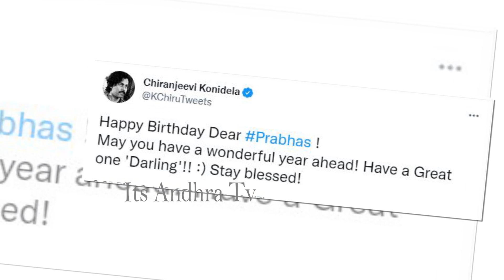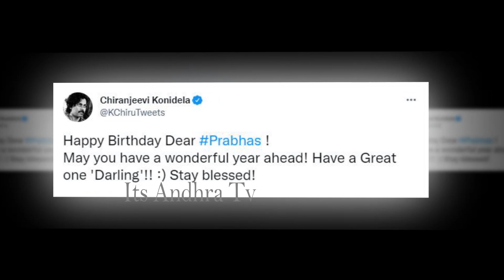Megastar Chiranjeevi Birthday Special Wishes To Darling Prabhas | HBDPrabhas | Its AndgraTv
Watch here Megastar Chiranjeevi Birthday Special Wishes To Darling Prabhas